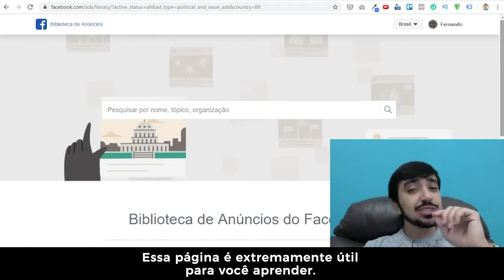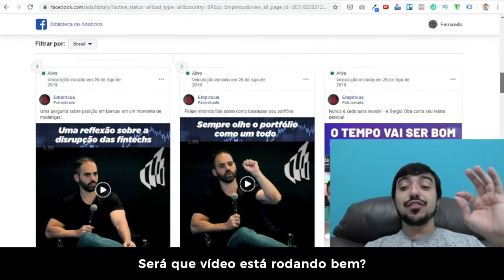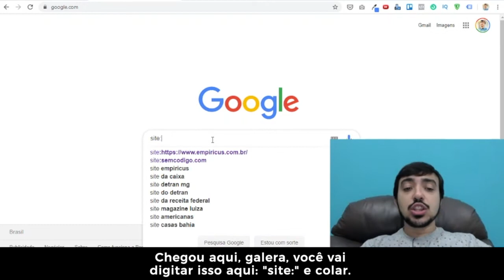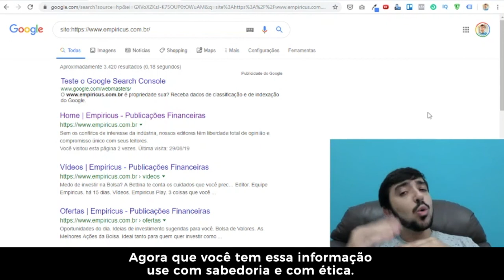🔴 [EP. 1] DESCUBRA TODOS OS ANÚNCIOS E PÁGINAS DO SEU CONCORRENTE 🔴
Clique no link abaixo para ter acesso a todos os replays de todas as lives e garanta todos os ebooks e mapas mentais.

 Nesse vídeo eu vou te ensinar como espionar todos os anúncios dos seus concorrentes usando uma ferramenta gratuita do Facebook.

Para ter acesso a ferramenta basta digitar a ideia é que você consiga espionar os anúncios dos seus concorrentes e do seu mercado dentro do marketing digital ou apenas aprender mais com aquela pessoa que você segue.

Com essa ferramenta fornecida pelo Facebook ads é possível saber todos os anúncios que os seus concorrentes estão usando. Com uma breve pesquisa é possível descobrir se o seu concorrente está usando mais anúncios de vídeo ou imagens, isso pode te gerar muitos insights sobre qual criativo está convertendo mais.

Para saber quais sites seus concorrentes estão usando e todas as páginas que exsitem em cada link é simples:

1) Copie a URL do site que você deseja espionar
2) Escreva na barra de pesquisa do Google: “site:COLE A URL QUE VOCÊ COPIOU”, clique em pesquisar.
3) Agora você verá todas as páginas que estão indexadas dentro daquela URL dentro do Google.

Use essas informações com sabedoria e com ética e lembre-se: NUNCA COPIE SEU CONCORRENTE, APENAS ESTUDE AS ESTRATÉGIAS DELE E SE QUISER MODELE AS SUAS PRÓPRIAS ESTRATÉGIAS.

Grande abraço,

Brasaozim